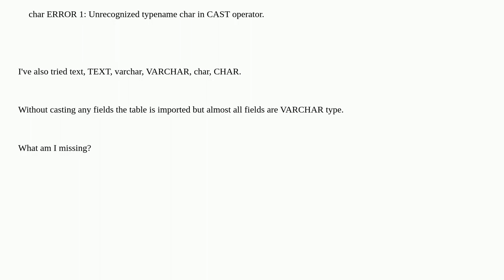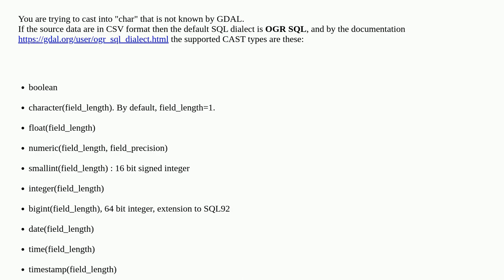ogr2ogr CSV to PostGIS, cast columns as text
A special thanks goes out to the community

  postgis ogr2ogr